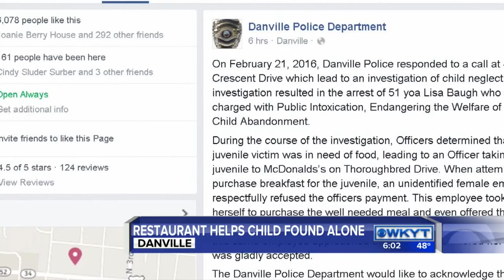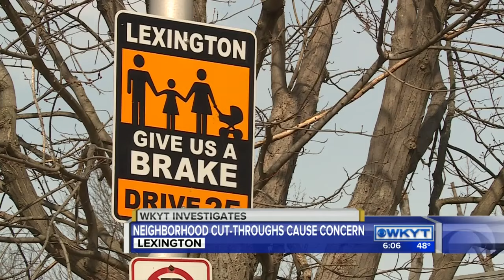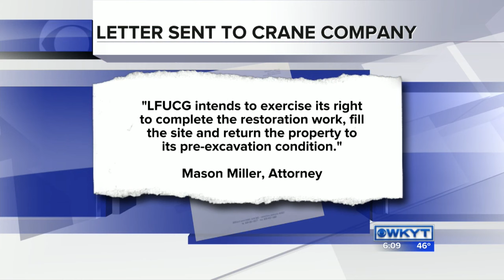WKYT News at 6:00 PM on 2-22-16